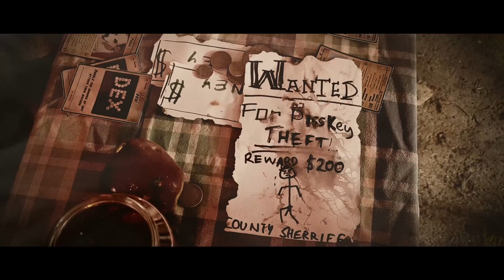CityPiss - Dex! Amphetamine (Official Music Video)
Dex! (Amphetamine) by CityPiss is the first single from an upcoming debut album.